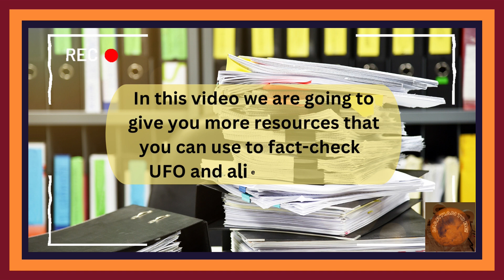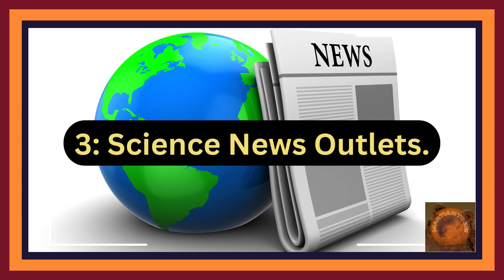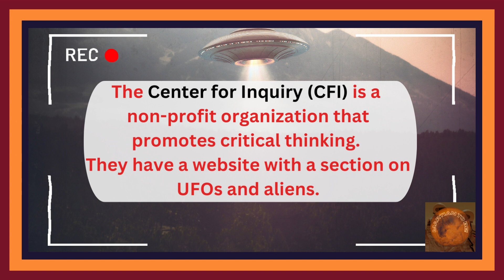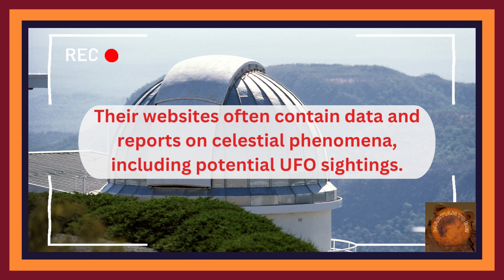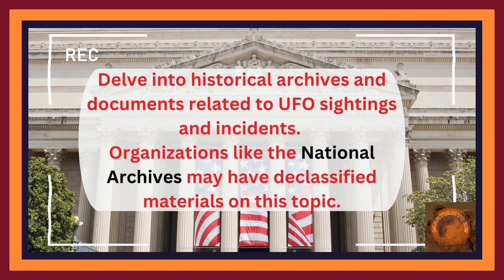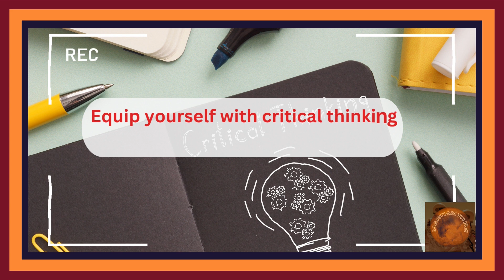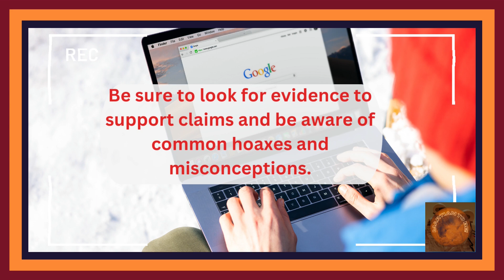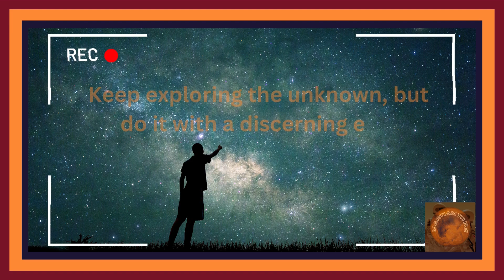2. How to fact check UFO and alien Incidents - 2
Welcome to our Aliens & UFO series! 🌌 In this episode, we delve deep into the world of UFOs and extraterrestrial encounters. But how do we separate fact from fiction? Join us as we uncover the tools and techniques to fact-check and verify UFO and alien incidents. From analyzing sources to understanding the science behind these phenomena, we'll guide you through the steps to ensure you're getting the real story. Whether you're a believer or a skeptic, this video is a must-watch for anyone curious about the mysteries of the universe.